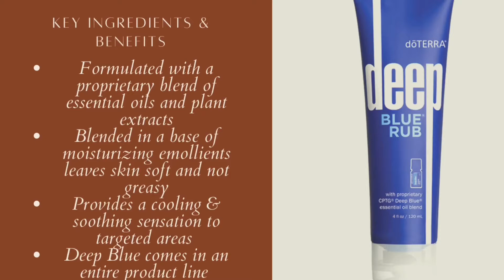Essential Oils for Summer & the Great Outdoors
Essential oils have so many uses. In this short video I go over some summer basics. Learn which oils to have on hand for a sunburn and which oils to avoid during sun exposure.

You will also get a breakdown of some of dōTERRA’s most handy products for keeping on hand while enjoying the outdoors. I’ve been using these oils for over seven years and love sharing my experiences and education with others.